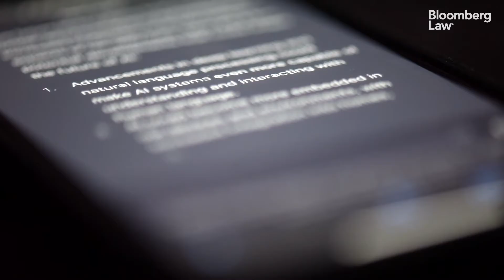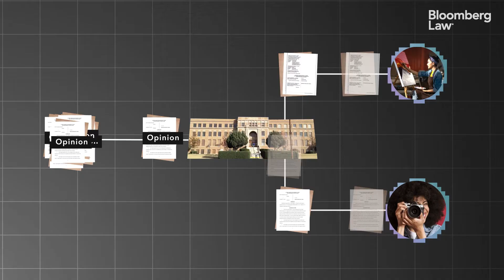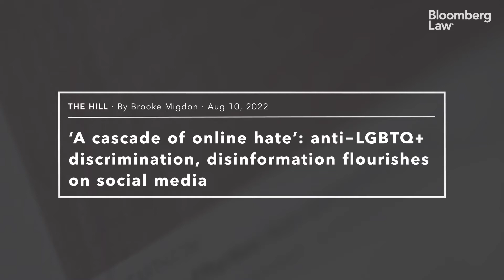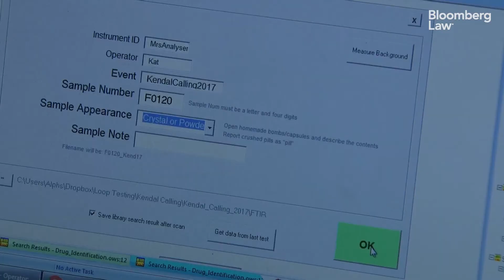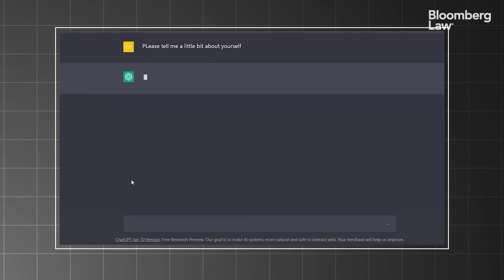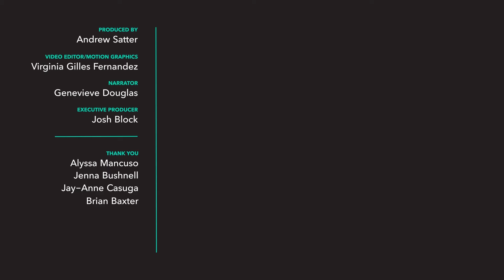The Artificial Intelligence Dilemma: Can Laws Keep Up?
On May 16, a Senate subcommittee held its first congressional hearing on artificial intelligence. While the tech industry touts AI's many benefits - personalized learning, content creation, scientific discovery - the technology's risks have also come into focus: disinformation, job loss, and, some experts warn, AI could be an existential threat to humanity. Now Congress is paying attention. But the question of how, or even if the government is capable of putting guardrails around such a fast-moving technology, is unclear.

In this video, we look at what laws are currently in place to regulate AI, what options lawmakers should consider, and what role the tech industry should play.

Video features:

Rep. Ted Lieu (D-CA)
Brad Smith, President, Microsoft
James Grimmelmann, Cornell Law School professor of tech and IP law